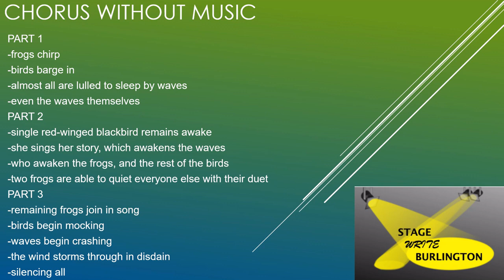Chorus without Music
-directed by Christine Nicole

CAST MEMBERS
Frogs: Ginny Gibson, Gerald Haslam, Kim McIntyre
Birds: Carly Richards, Elizabeth and Lauren Rennie
Wave: Maia Venturelli Golba
Wind: Zoe O'Sullivan

PART 1
-frogs chirp
-birds barge in
-almost all are lulled to sleep by waves
-even the waves themselves

PART 2
-single red-winged blackbird remains awake
-she sings her story, which awakens the waves
-who awaken the frogs, and the rest of the birds
-two frogs are able to quiet everyone else with their duet

PART 3
-remaining frogs join in song
-birds begin mocking
-waves begin crashing
-the wind storms through in disdain
-silencing all